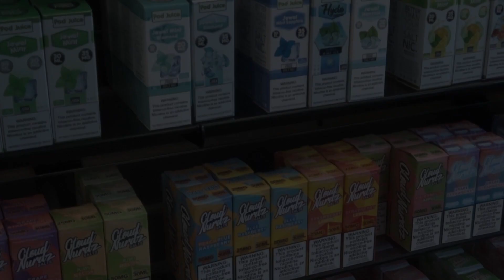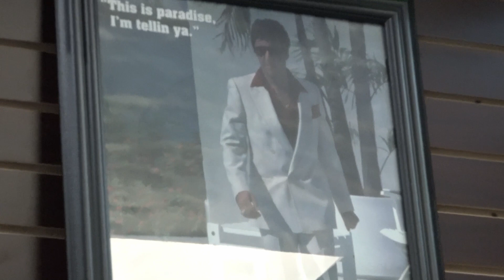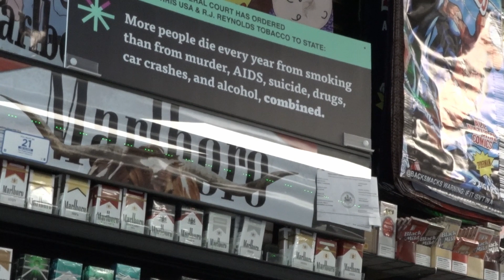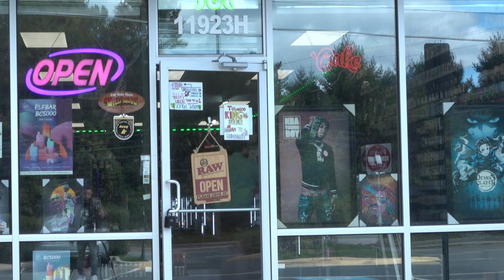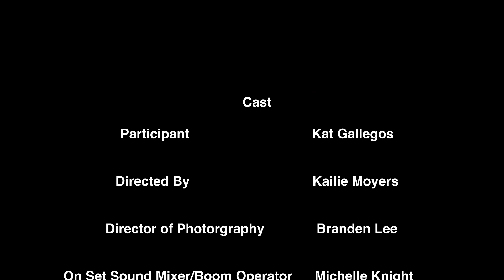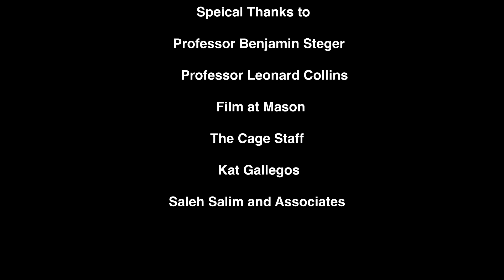Tobacco Queen: A short documentary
Take a shallow dive with Kat into the chaotic life below the neon signs and intense LED's as she discusses the highs and lows of working behind the counter of the infamous big city tobacco shops. Discover how Kat entered the notorious work scene, her plans for the future (hint: tattoo X smoke shop), and get a peek into the wild customer interactions vape store employees interact with on a daily basis.

Music downloaded from a now deleted link on FreeSound.org or I would link it here, but thank you DaveJf